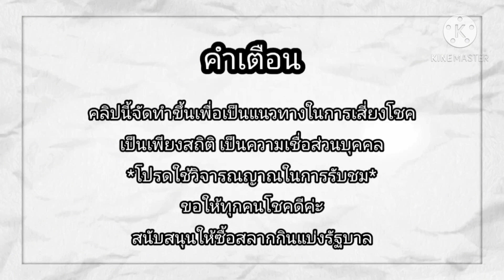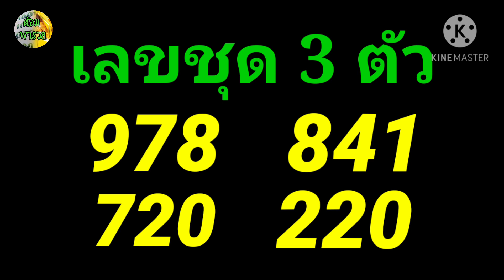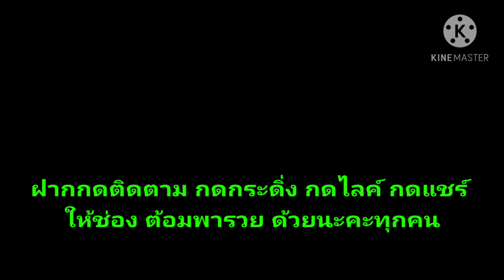แนวทางหวยลาว ชุด 3/4 ตัว วันที่ 7/1/64/หวยลาวแม่นๆ/ต้อมพารวย